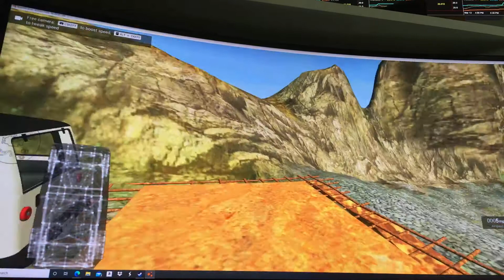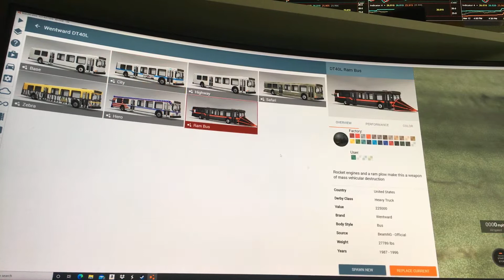Crash harder 20 destruction